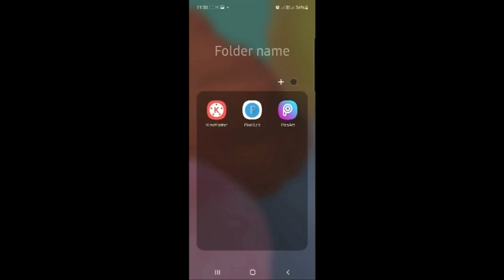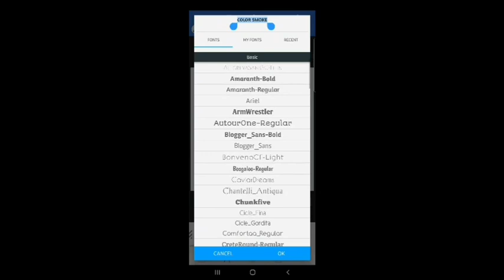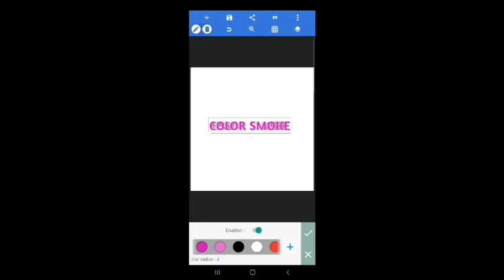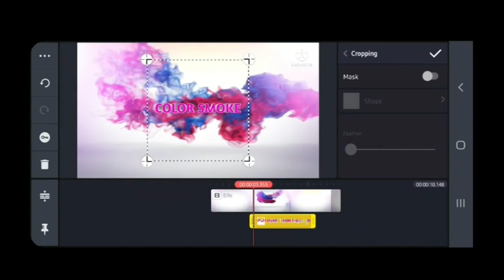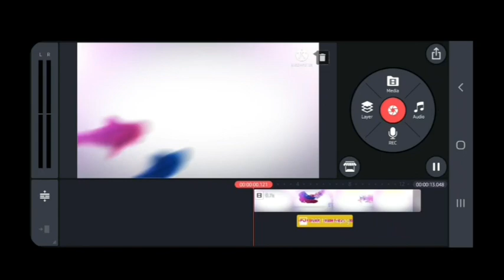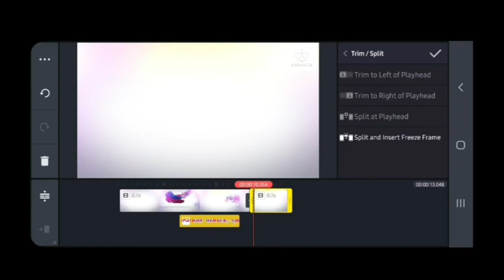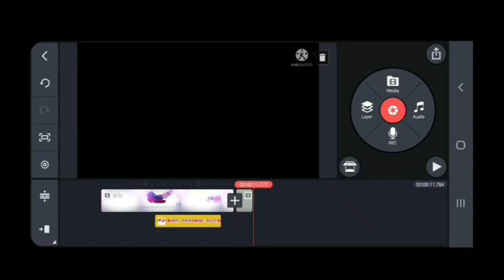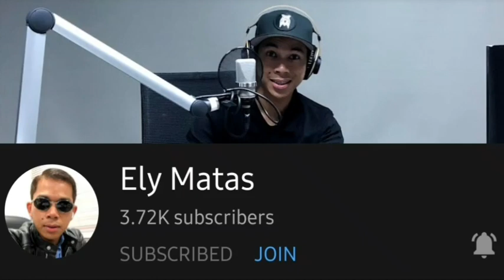How to make color smoke intro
Hello mga KABATAK!
Ang tutorial na ito ang tungkol sa paggawa ng color smoke effect gamit ang kinemaster app.